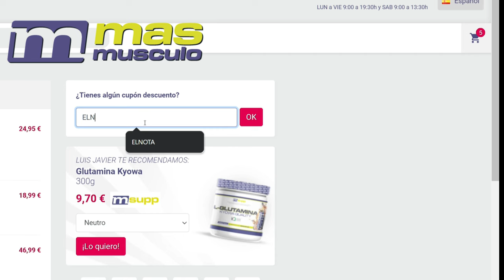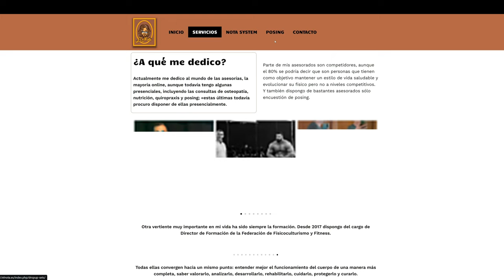Arnold Classic 2024 Resumen y mi opinión sobre Categoría Open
Hoy tenemos un vídeo comentando las curiosidades de la categoría Open y analizamos especialmente dos culturistas de los que no se habla mucho.